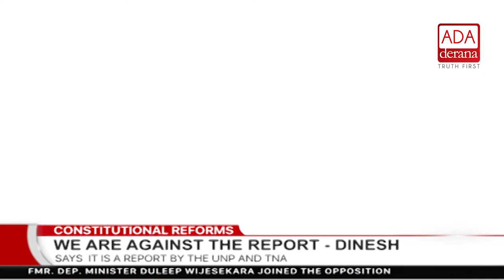This is a report of the UNP and TNA - Dinesh Gunawardena (English)